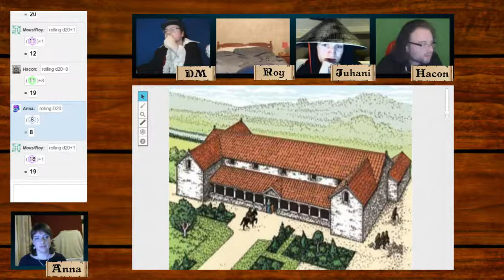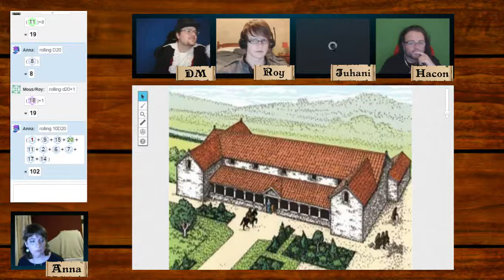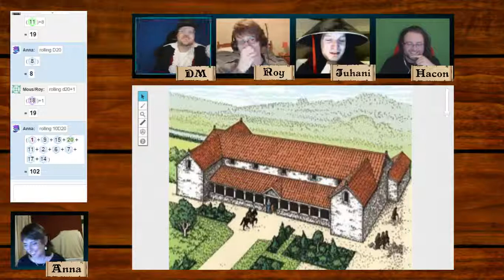Rats in the Basement - Episode 3 - Part 2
We continue our D&D madness. Check out this awesome, roleplay heavy episode full of creative shenanigans. :D